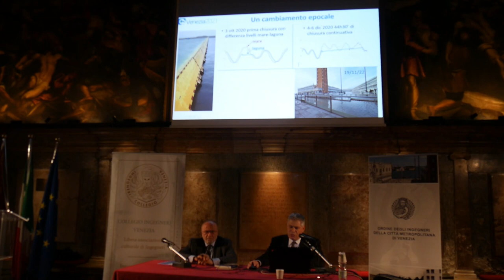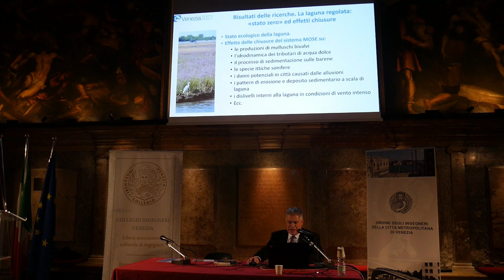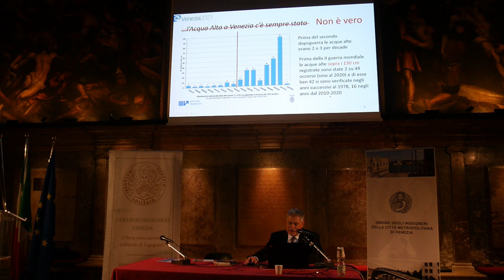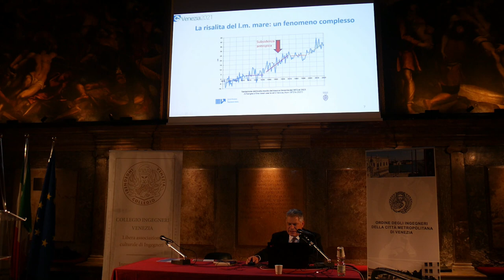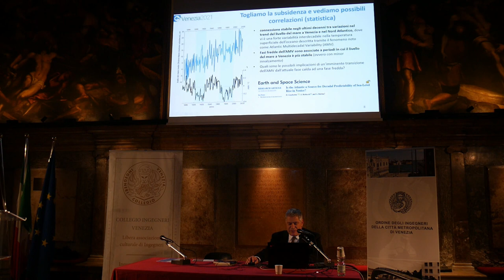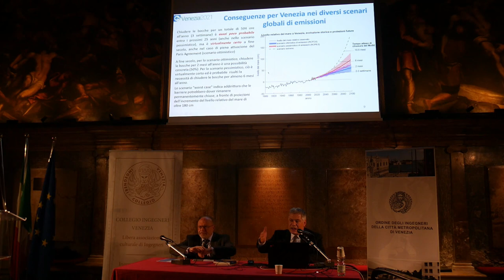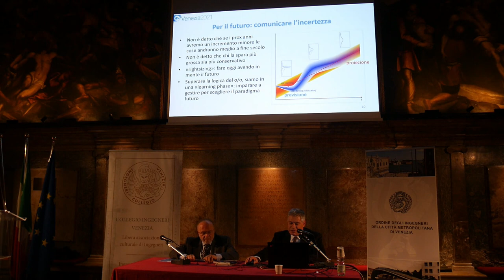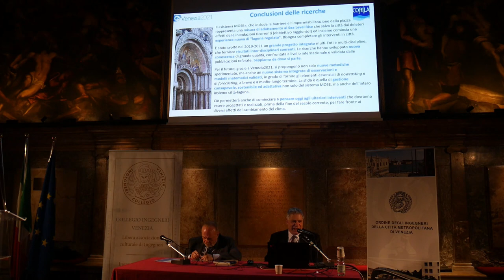Pierpaolo Campostrini, impatto cambiamenti climatici salvaguardia Basilica e insula Marciana